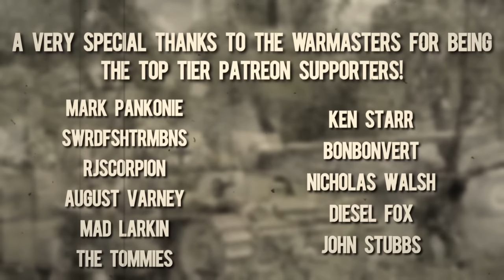British Vs Italians - 1000pts Mid War - Bolt Action! 2nd Ed.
Name: MGTV
Address line 1: Store First
Address line 2 :Roundwood Point
Town: St Helens
Postcode: WA9 5JD
Country: United Kingdom

Intro - 00:00
Army List - 1:52
Turn 1-2 - 19:01
Turn 3 - 47:46
Turn 4-5 - 1:06:56
Epilogue - 1:59:56